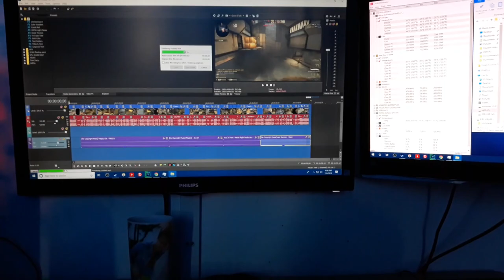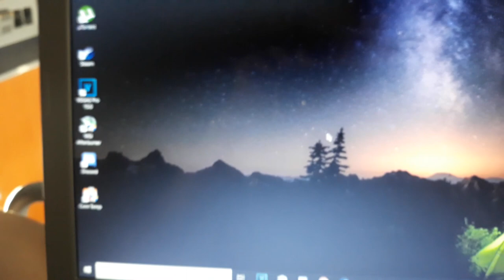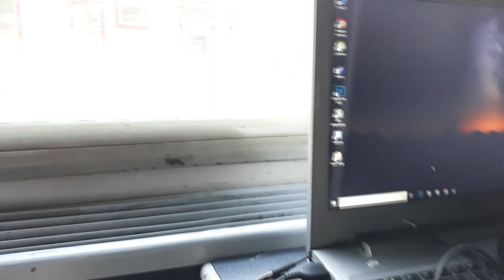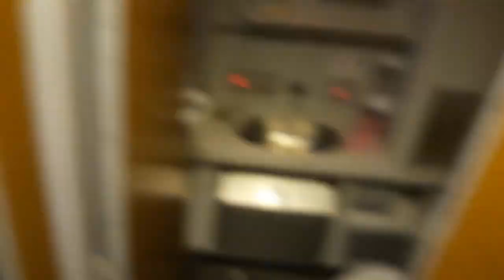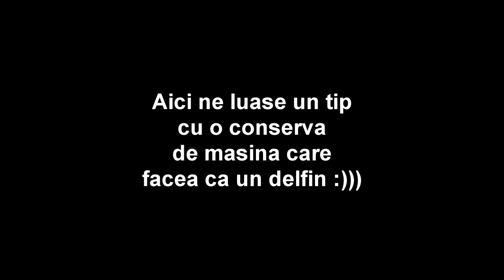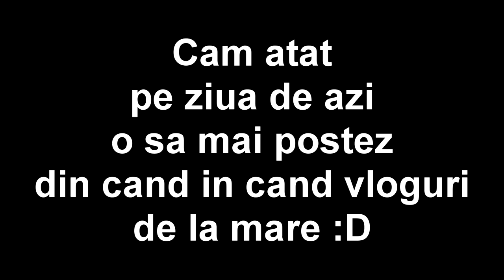Daily Vlog #1 | A facut pana la taxi :)))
Cheaturile pe care le folosesc :

1.Unityhacks.com (La cumparare folositi codul "raul2k" pentru 10% reducere)
2.attackmode.io (La cumparare folositi codul "raul2k" pentru 10% reducere)

Specs :

- Cpu : i7 8700k @4.7 ghz
- Gpu : Gtx 970 @1535 mhz
- Mobo : Msi Tomahawk
- Ram : 16 gb ram Kingston DDR4